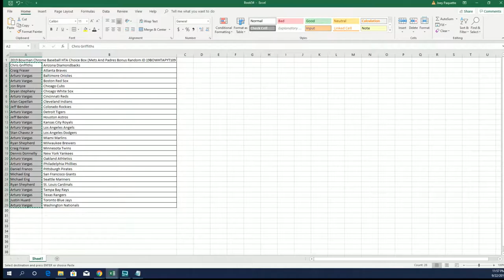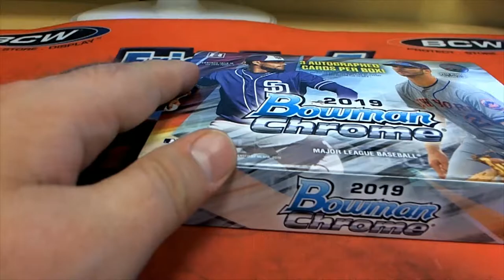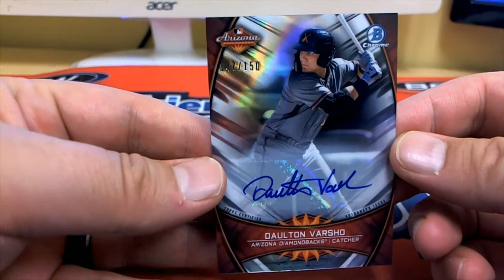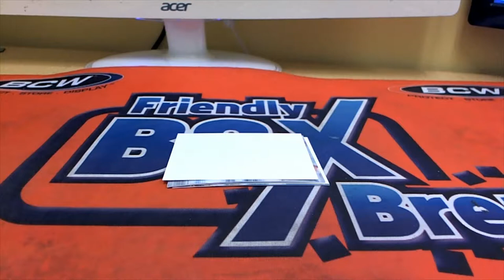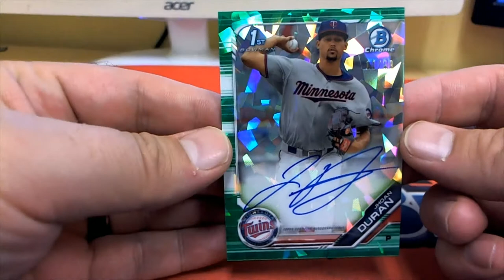2019 Bowman Chrome Baseball HTA Choice Box ID 19BOWHTAPYT109